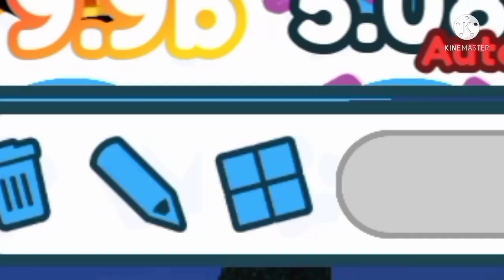Seberapa Jago Pet Kamu Di Pet Simulator X Cuys?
Halo Cuys kali ini saya bakal lihatin dan jawab pertanyaan " Seberapa Jago Pet Kamu Di Pet Simulator X Cuys? "

Oh ya cuys! Salam kenal ya para Robloxian lIndonesia. Nickname Roblox saya adalah Anjipun.                Sekarang channel Anjir punyA akan mencoba selalu untuk menyuguhkan video terbaiknya tentang Roblox. Roblox gameplay dan kadang-kadang Roblox review minigame, Roblox tips and trick, dan Roblox code redeem.
     Oh ya ini roblox Indonesia juga. Yaitu roblox yang mainnya orang Indonesia. Jadi Anjir punyA Roblox ya. Atau AnjirpunyA Roblox youtube boss.
     Kamu bisa cari kami Anjir punyA Roblox. anjir punya. Atau Roblox Anjir punyA. Atau Anjir punyA Roblox Indonesia. Atau Roblox Indonesia Anjir punyA. Atau Indonesia Roblox Anjir punyA. Mungkin Roblox
💎"Allaahummmaghfir lii, wa li Waalidayyaa, wa lil Mu'miniin, wal Mu'minaat"💎.

POKOKNYA Terima kasih buat yg udah DUKUNG Anjir punyA🍎
TONTON SAMPAI HABIS, SUKA/TIDAK SUKA, KOMENTAR, DAN BAGIKAN. Apa lagi,

CERITA NAMA Anjir punyA 💬
Assalamu'alaikum, Halo semuanya, selamat datang di saluran saya Anjir punyA. Sekali lagi, terima kasih banyak.
Nama saya M. Rinaldi Rifqi Ananda AH., Saluran ini sangat saya banggakan. Akan puas dengan konten lain yang tidak kalah dengan manfaat kenapa anjir ? Apakah kamu tahu? Anjir itu bagian dari nama sebuah kecamatan di Indonesia Yaitu kecamatan Anjir Pasar, Anjir Muara, dan jika menggunakan jalur trans-kalimantan dari kal-teng ke sel akan mencari yang lain. Anjir punyA Saya akan memiliki lebih banyak ROBLOX GAMING. Jadi dukung channel ini ya guys
•ROBLOX (Aplikasi game)
•Omlet Arcade (Aplikasi Live Stream)
•Screen Recorder (Aplikasi Rekam Layar Video Kami)
•KINE MASTER (Aplikasi Edit Video Kami)
•PixelLab (Aplikasi membuat thumbnail)